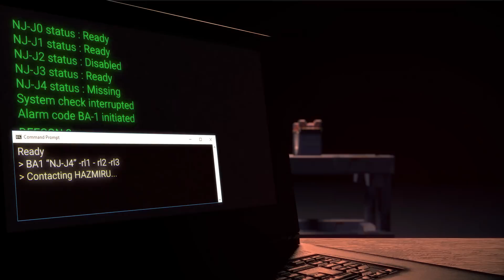Afterpulse - NEW SEASON: BROKEN ARROW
MAYDAY, MAYDAY! The world is on state of emergency. We repeat. MAYDAY, MAYDAY! wlddehsteehmncy! Do you copy me?